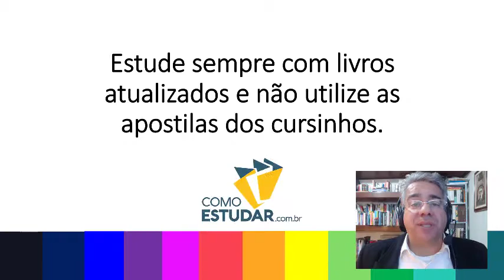COMO ESTUDAR PARA CONCURSOS PÚBLICOS PARA INICIANTES - RUBENS SAMPAIO - DICA 29